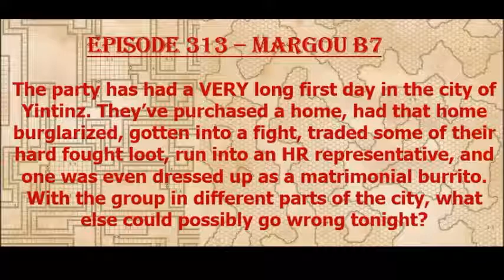Episode 313 - Margou B7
The party finds and deals with the group known as The Orphans